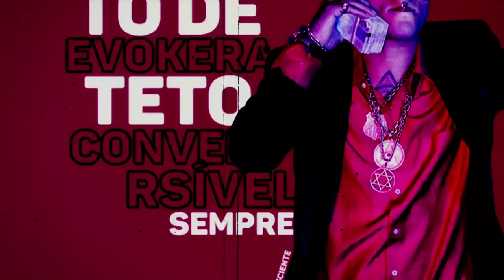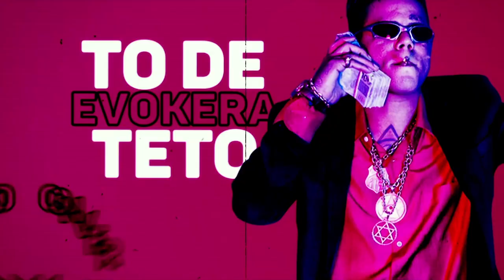MC Lon - De Balão na Mão (Lyric Vídeo) Deejhay Pedro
Faça seu Lyric Vídeo conosco!

Lyric Vídeo : @iguinfunkinsano